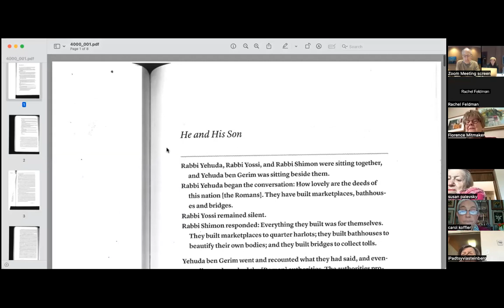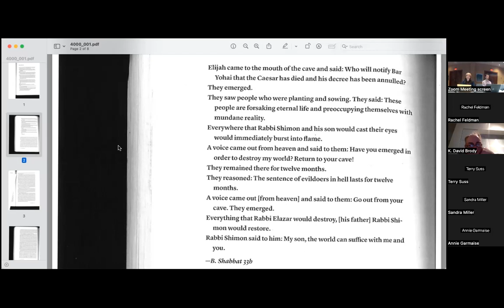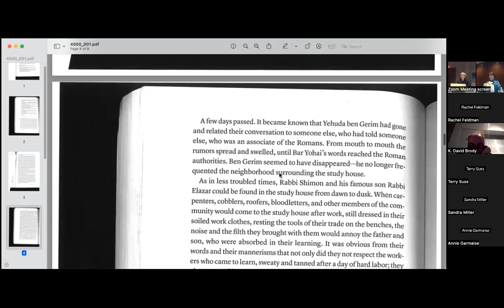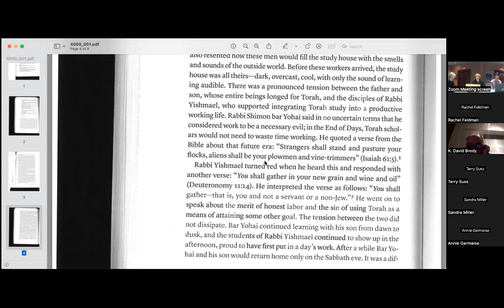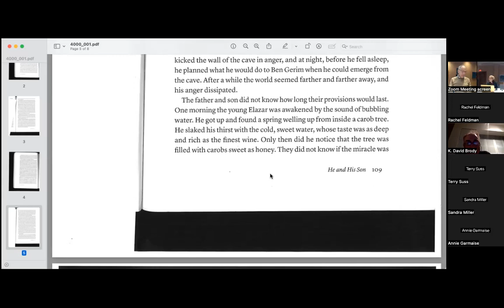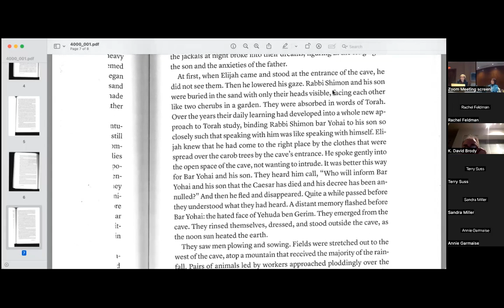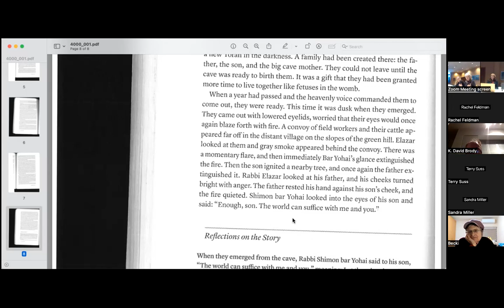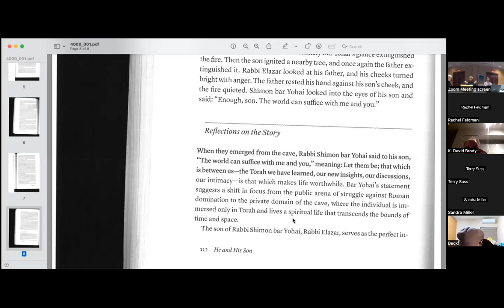Mythical Stories in the Talmud with Rabba Rachel Kohl Finegold- March.29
Using Ruth Calderon’s book, “Bride for One Night” as our guide, we examine Talmudic stories with an eye toward understanding the inner lives of the characters and the power of language in each narrative we explore. We discover that the tall tales of the Talmud can uncover truths about human nature and provide lessons that impact our modern lives.